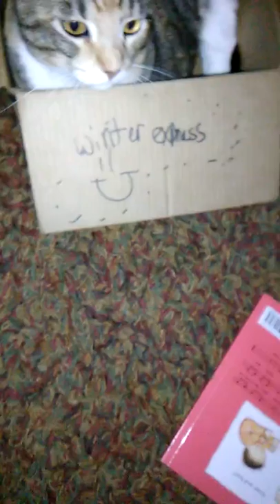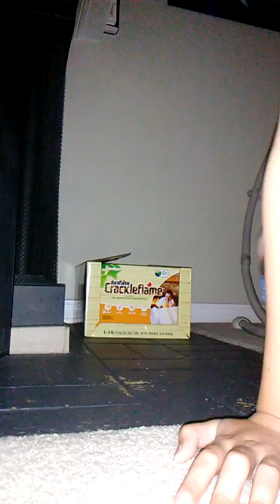Water bottle flip challenge